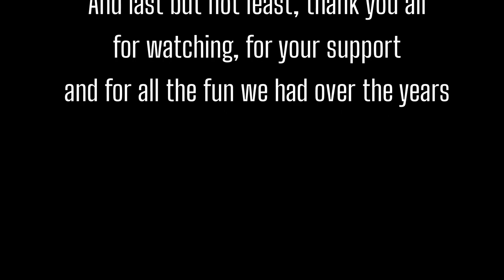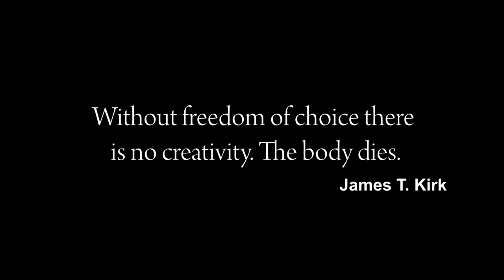The Final Curtain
The End of a journey